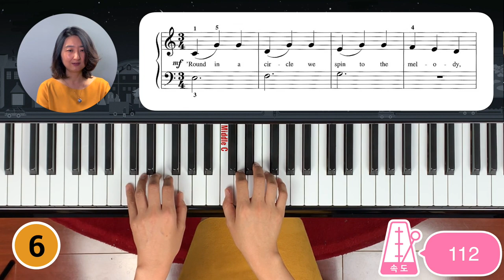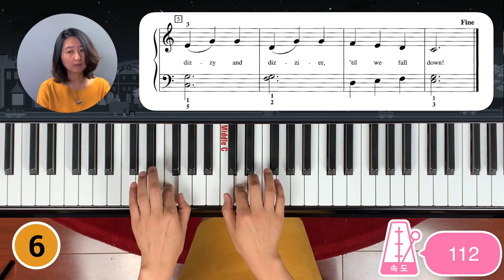[피아노 연습] "Circle Dance" Hal Leonard Piano Lesson Book 2 속도 116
이 영상은 레슨 1C 연습용 영상입니다. 점점 빠른속도에서 지속적으로 템포를 유지할수 있어야 합니다. 익숙해진 부분은 자꾸 빨라지거나 자신없는 부분은 느려지기 쉬워 속도를 고르게 같이 치기가 쉽지않아요. 속도가 빨라졌다 느려졌다 하지않고 지속적으로 칠 수 있도록 도와줍니다.

It's practice video: in tempo 116, play 5 times